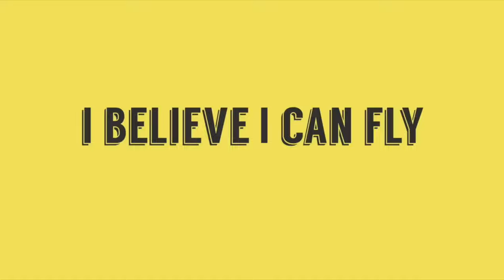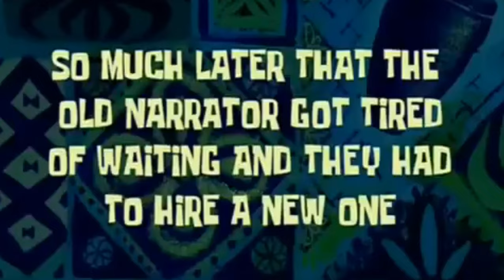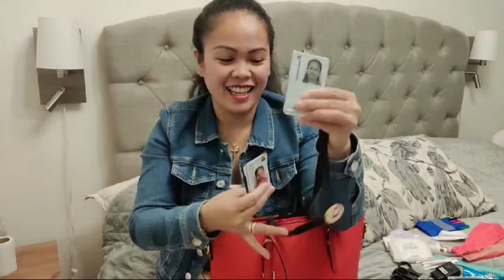What’s in My Bag as a Nursing Assistant in Sweden | Everyday Essentials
Curious about what a Nursing Assistant in Sweden carries on the job? Join me, Melanie Andersson, as I reveal the everyday essentials in my work bag! From medical tools to personal must-haves, find out how I stay prepared and organized during a busy shift. Whether you're a fellow healthcare worker or just curious about life as a Nursing Assistant, this video will give you a peek behind the scenes.

This setup should attract those interested in nursing, healthcare, and everyday work-life content!

Thanks to all who’ve already joined! 🙏 Let’s keep growing together! 💪🎬